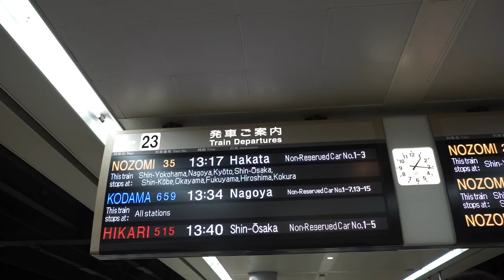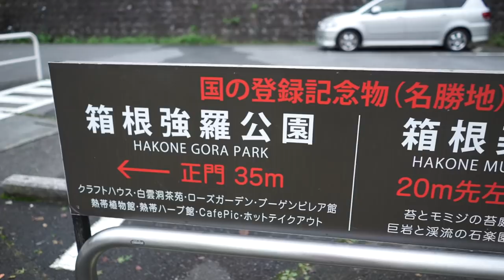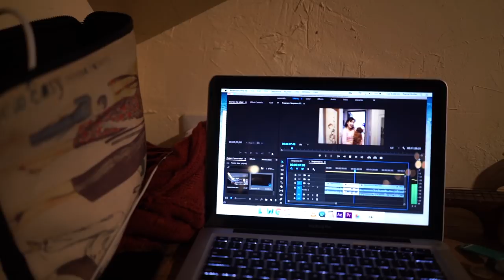Backpacking Hakone + Kyoto - Japan Vlog #5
Come with me while I travel around Japan over the next month. Today I travelled from Tokyo to Hakone and then travelled down to Kyoto.